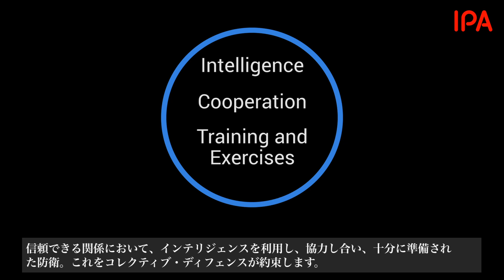責任者向けプログラム「サイバー危機対応机上演習（CyberCREST）」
本セミナーは、制御システムを有する企業のサイバーセキュリティ対策の責任者などを対象にしたもので、米国の先進的なサイバーセキュリティ戦略である「コレクティブ・ディフェンス」と、近年、重要インフラ分野で重要性が説かれている「任務保証」についての考え方を学びます。

【セミナーで学べること】
・国家の支援を受けて活動する諸外国からのサイバー攻撃に対し、企業が政府や同業他社と協働する戦略「コレクティブ・ディフェンス」の概要や自社への導入方法。
・重要インフラ事業者などの企業が、自らが遂行すべき業務やサービスを「任務」として捉え、それを着実に遂行するために必要となる能力や資産を確保する概念「任務保証」の考え方。

◆開催概要
   2020年度の開催は中止致します。